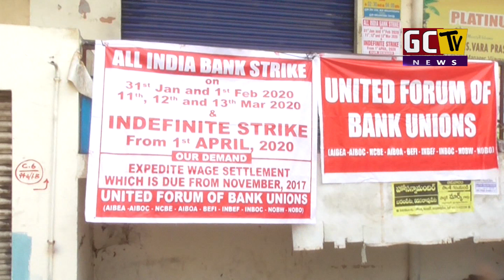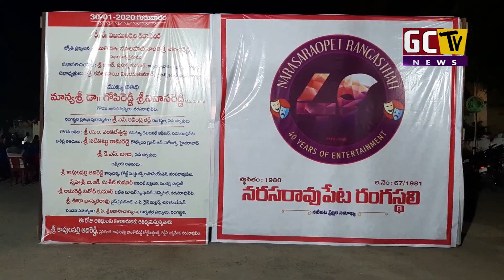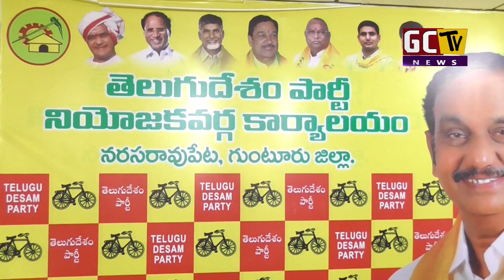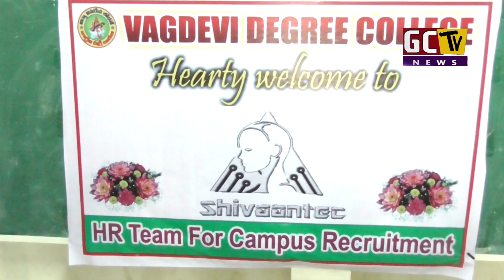01 02 2020 final news